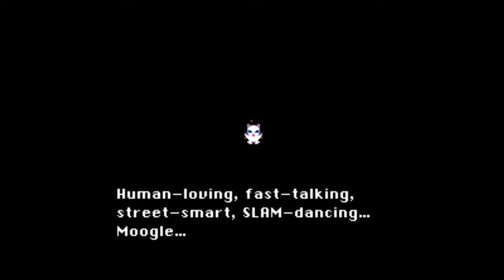Let's Play Final Fantasy VI - Episode 29 - Dance for Me My Little Moogle Friend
The fun that is Mog... as the sarcasm is odd since I rarely have Mog Dance anyway.